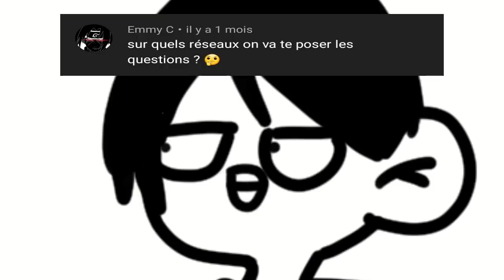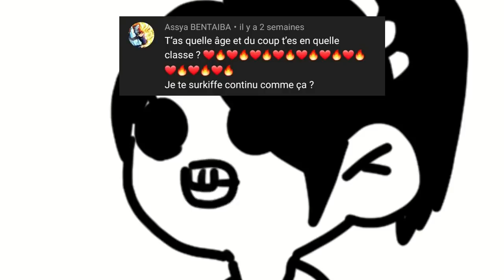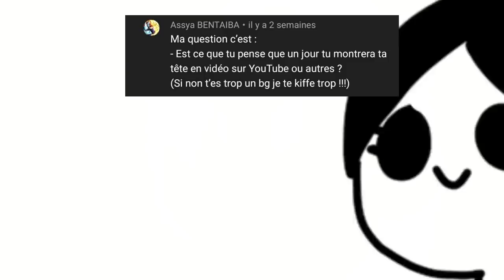MA PREMIERE F.A.Q !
Ouaah ! C'est ma première F.A.Q ! C'est trop cool !

Salut à tous c'est TheManga BLOOD, bienvenue sur ma chaîne où je vous fais redécouvrir le format FAQ tout en y ajoutant ma touche artistique pour rendre le concept original !

Je fais essentiellement des vidéos sur des cartoons, donne des conseils en Dessin Manga et Motivation !

Matériels utilisés:

- Tablette Graphique XP-PEN 12.5 pouces PRO

En espérant que cette vidéo vous plaira et surtout restez bien jusqu'à la fin pour une surprise ! :)

36 000 abonnés